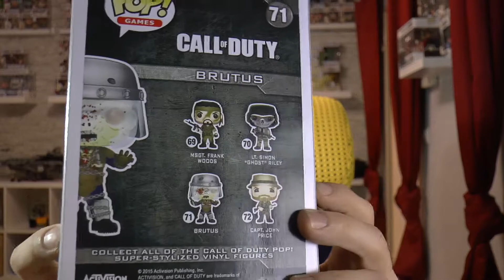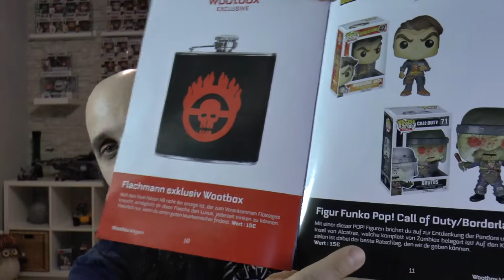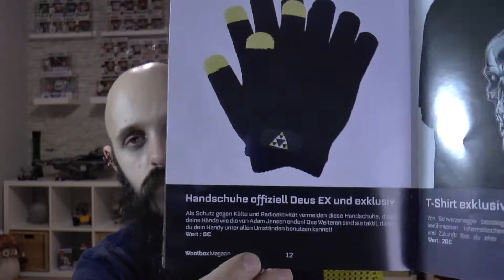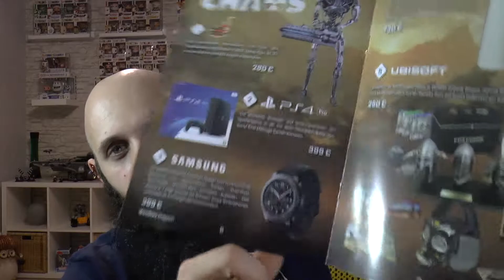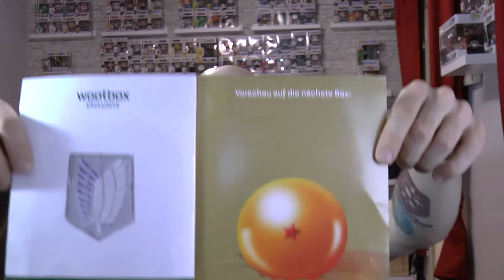Wootbox Februar | Chaos | 2017 | unboxing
Heute mal eine andere Box. Die Wootbox. Viel Spaß dabei!